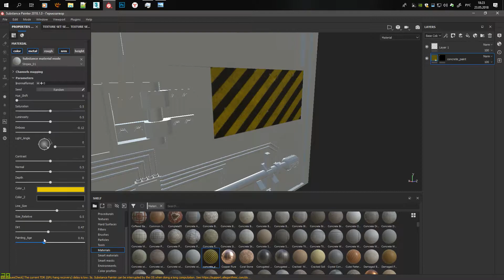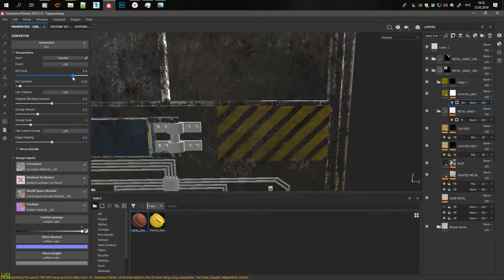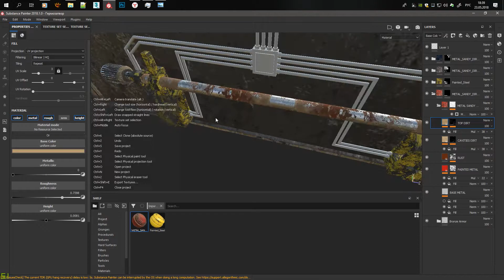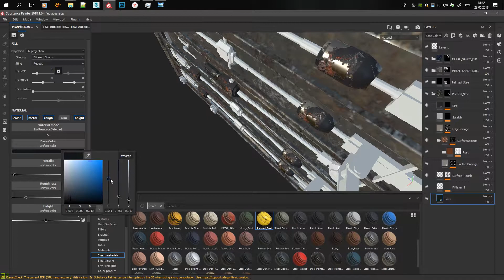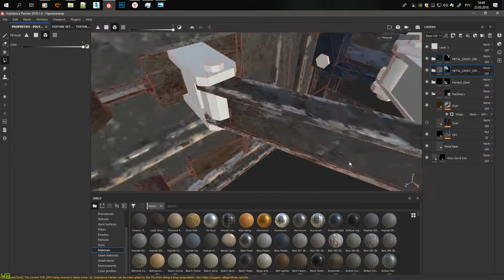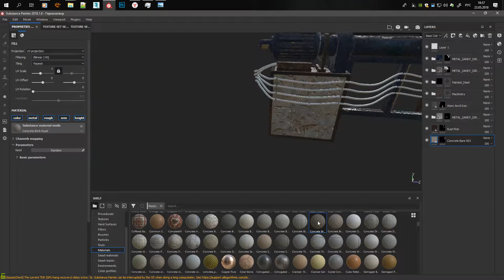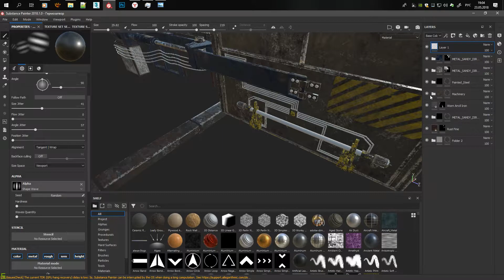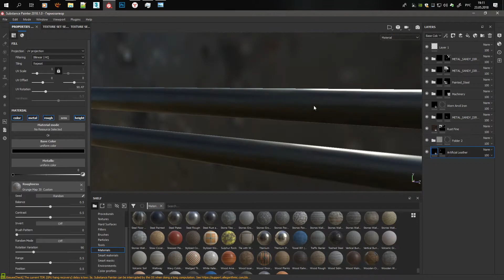Substance Painter - Текстурирование гермозатвора в тоннеле Метро #9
В этом видео я покажу как я текстурировал модель гермоворот для тоннеля метро от начала до конца в программе Substance Painter.